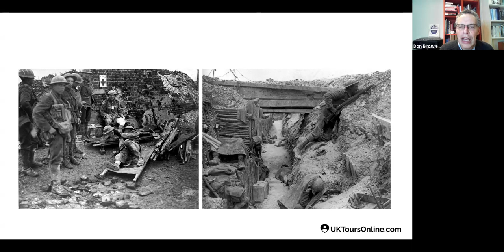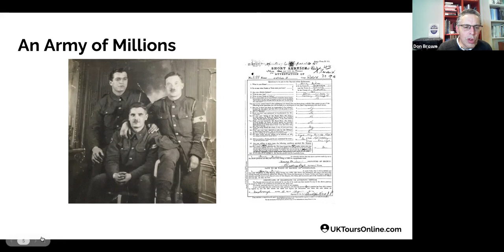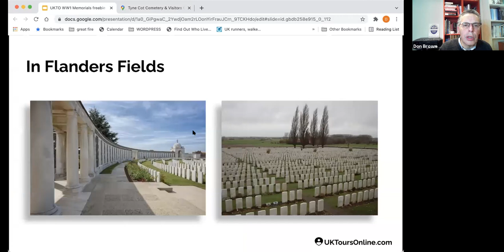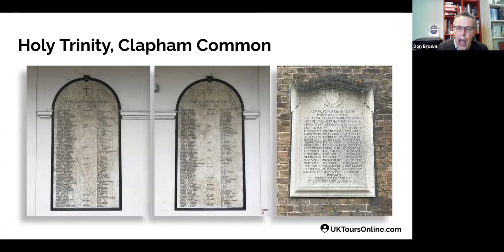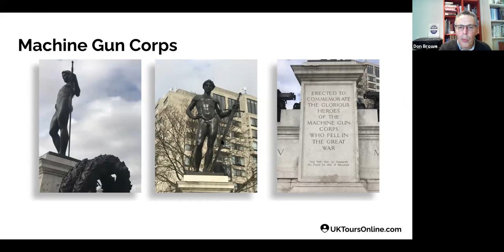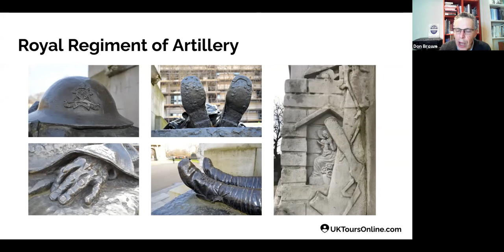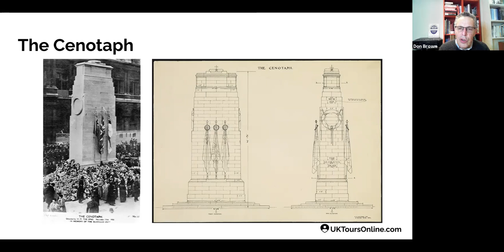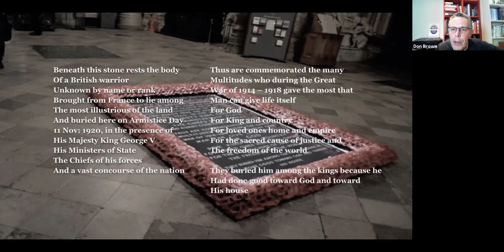London's WW1 War Memorials - a virtual tour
Looking at the effect of the First World War on the British Population and the memorials erected - local, workplace, regimental and national - that commemorate the fallen.

There is also a brief history of the Cenotaph in Whitehall and the Tomb of the Unknown Warrior in Westminster Abbey.